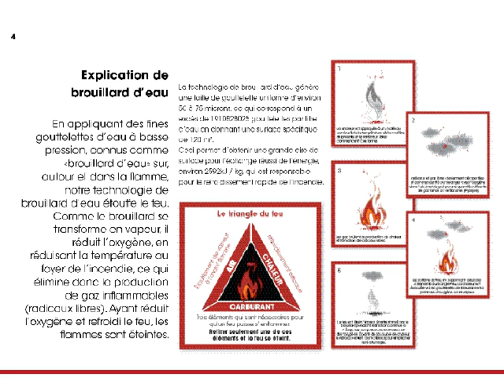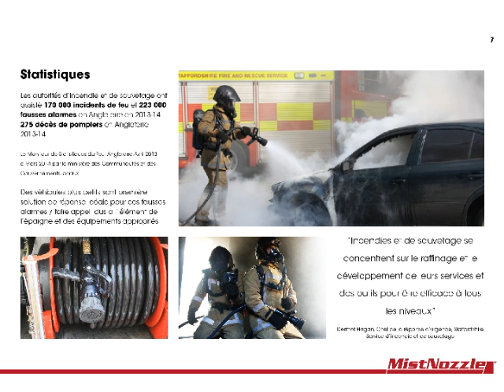ST15; Une évolution dans la recherche et le développement..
ST15; Une évolution dans la recherche et le développement, l’amélioration de la sécurité du pompier grâce à la science et à la technologie.

Le ST15 est un produit de premier plan dans la révolution de la technologie anti-incendie. Le lancement du ST15 introduit une nouvelle dimension dans la sécurité et l’efficacité du
pompier. Conçu, développé et fabriqué au Royaume-Uni, en utilisant la technologie de microns essayé et testé, le ST15 encapsule
la science afin de fournir l’extinction ultime et de refroidissement avec des niveaux inégalés de la sécurité des pompiers. Non
seulement le ST15 fournir la sécurité, refroidissement rapide et
l’extinction, c’ est aussi l’eau buse plus économe sur le marché mondial aujourd’hui, environ 65% le plus efficace que
les autres buses comparatifs. Conçu pour être intuitive, le ST15 dispose d’un seul clic technologie de fonction de commutation, ce qui permet la transition entre le mode de Jet et le mode brouillard
d’eau pour être instantanée et facile minimisant l’erreur et à assurer la sélection de mode sans échec.